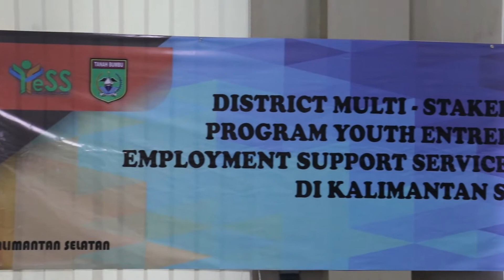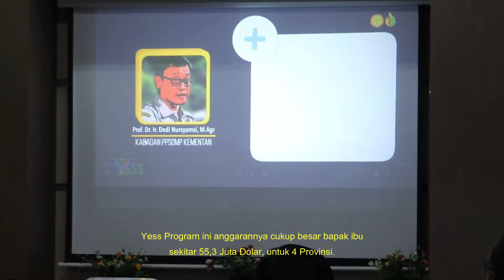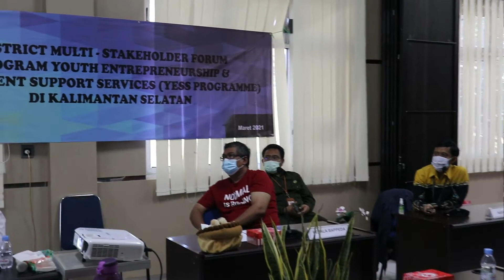DMSF Program Yess di Tanah Bumbu #2021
Tanah Bumbu, - SMK PP Negeri Banjarbaru, sebagai Provincial Project Implementation Unit (PPIU) Provinsi Kalimantan Selatan dalam Program Youth Enterpreneurship and Employment Support Services (YESS) kembali mengadakan District Multi Stakeholder Forum (DMSF) di Kabupaten Tanah Bumbu (Tanbu) yang digelar di Badan Perencanaan Pembangunan Daerah (Bappeda) Kabupaten Tanah Bumbu, Jumat (19/3/2021).

Hadir dalam DMSF ini antara lain Kepala SMK-PP N Banjarbaru, PM dan Tim PPIU Kalsel, Bappeda Tanah Bumbu, DIT Tanah Bumbu, SKPD terkait di Tanah Bumbu, Bank Kalsel, Bank BRI, Bank Mandiri, Bank BNI, Kadin, Apindo, Hipmi, KNPI, Ketua Karang Taruna, Gerakan Pemuda Tani Indonesia, BLK, dan Badan Pengusaha Pancasila.

Di kesempatan ini tim PPIU Kalsel juga menyampaikan informasi serta juga melihat dan mendengar masukan dari pihak-pihak terkait dalam pelaksanaan Program Yess di Tanah Bumbu khususnya terkait dengan Calon Peserta Calon Lokasi (CPCL).

TIm Humas SMK-PP Negeri Banjarbaru